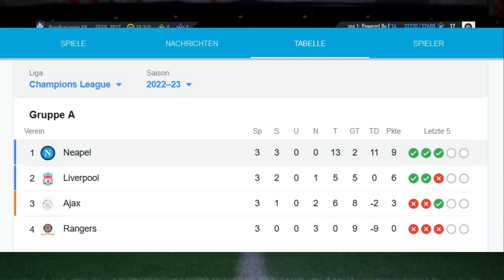FIFA 23 Tipps🔥ROAD TO THE KNOCKOUT INVEST & ERKLÄRUNG | FIFA FUT Trading Tipps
Heute zeige ich dir wie du mit RTTK Karten tradest bzw. Gewinn machst.
So investiert man richtig und bekommt sehr viele Coins.
Wenn dir dieses Konzept gefällt dann lass ein Abo, Like und Kommentar dar damit zukünftig weitere Videos folgen!
Würde mich freuen wenn ihr mich unterstützt, mit einem Like und Abo denn Support ist kein Mord :)

Schreib gerne einen Kommentar, ich lese jeden und versuche immer wenn es geht innerhalb von 24 Stunden zu antworten :)